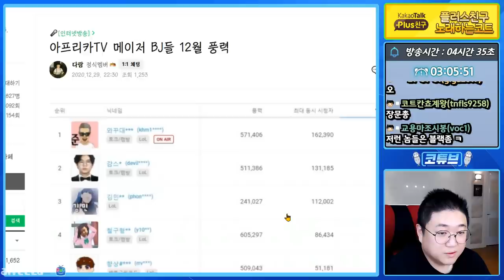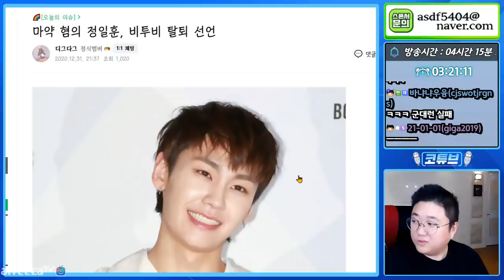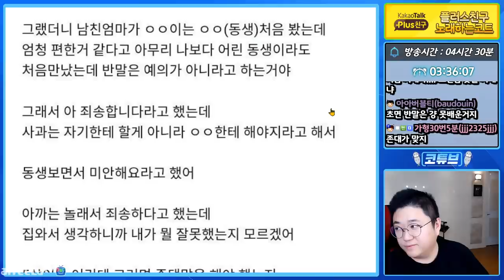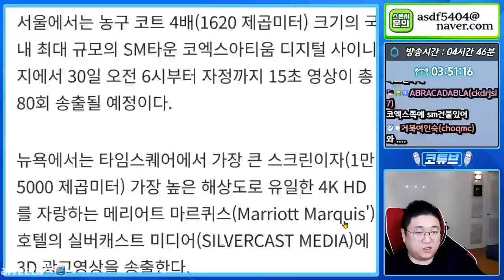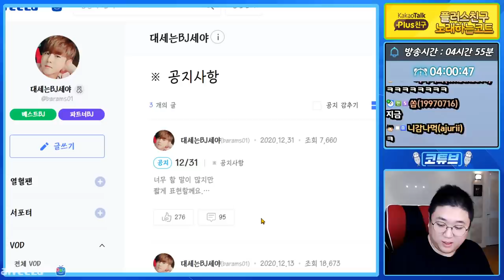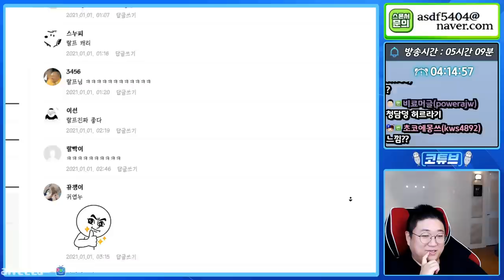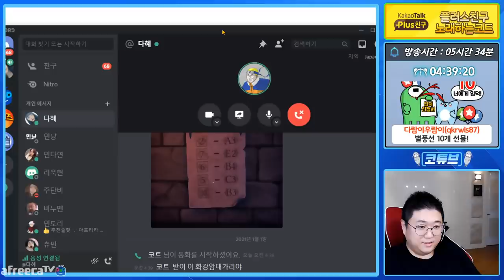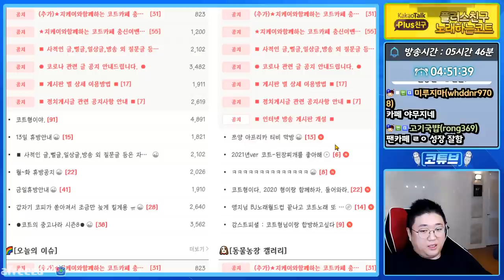사탄도 고개를 젓게만든다.. (20.12.31-3)